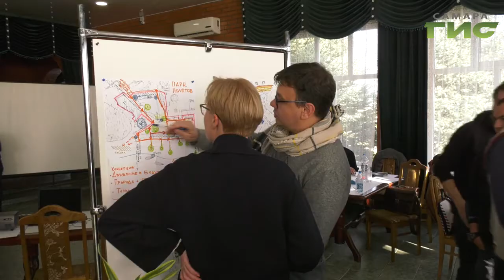Вертолётную площадку начнут перестраивать в следующем году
Вертолётную площадку начнут перестраивать в следующем году. По примеру московского парка "Зарядье".  Из настоящего  планируется оставить только ресторан и парковку. На выездном совещании главы Самары  на культовое место горожан архитекторы предложили несколько вариантов изменения вертолётки. С подробностями... Сергей Кизоркин.